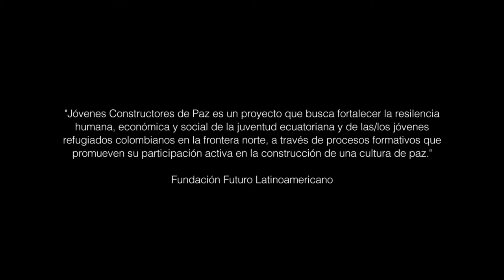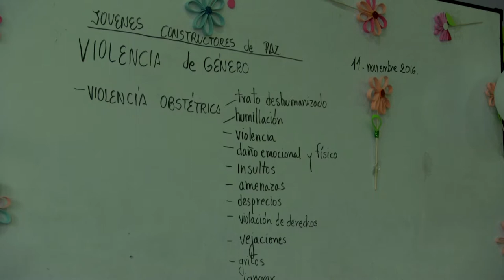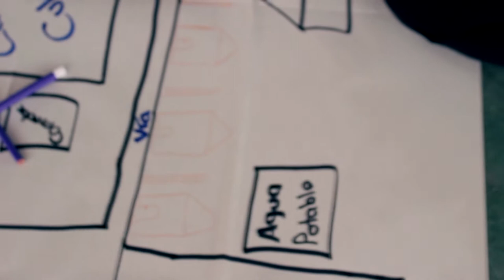Proceso de Formación Jóvenes en Cultura de Paz